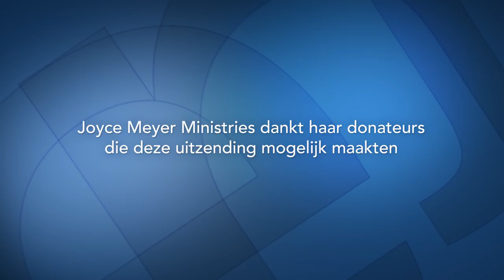Goede gewoonten aanleren, slechte gewoonten afbreken (3) – Joyce Meyer – God ontmoeten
Ontdek hoe je kunt genieten van de weg naar de verandering, terwijl je nieuwe positieve gewoonten vorm krijgen.